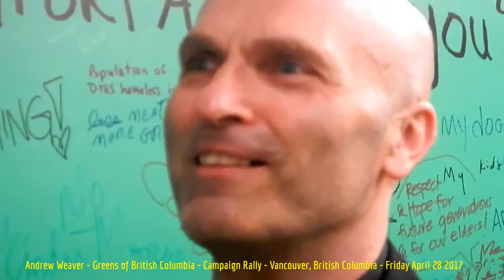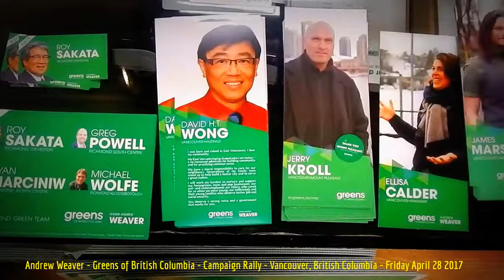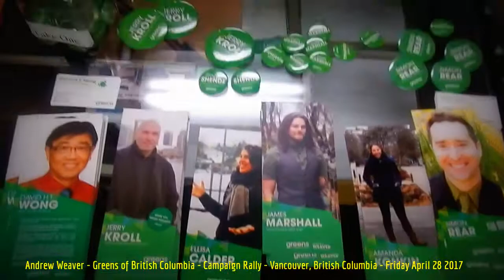HiMY SYeD -- Andrew Weaver, Greens of British Columbia, Campaign Rally Vancouver B.C., April 28 2017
HiMY SYeD -- Andrew Weaver, Greens of British Columbia, Campaign Rally, Vancouver, British Columbia, Canada, Friday April 28 2017